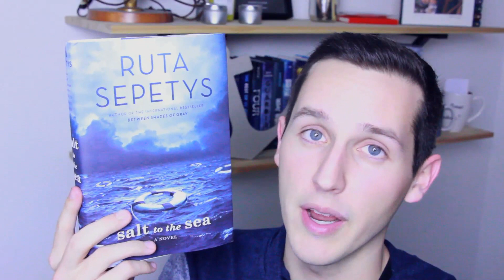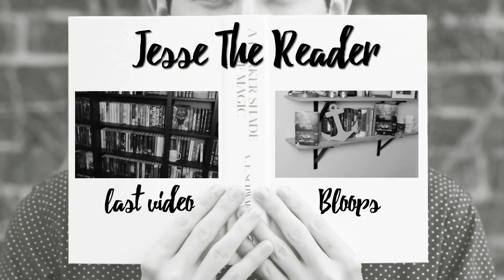SALT TO THE SEA BY RUTA SEPETYS